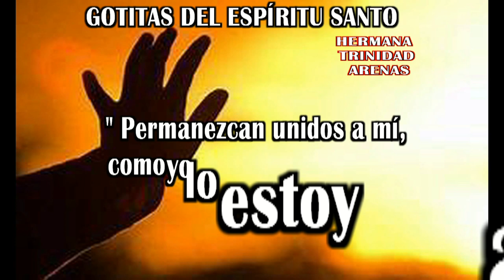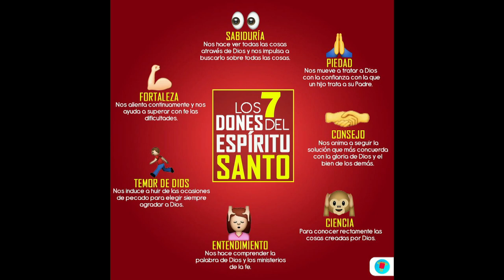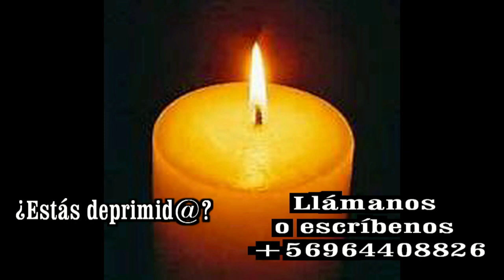GOTITAS DEL ESPIRITU SANTO AÑO 3 NUMERO 285 26 mayo